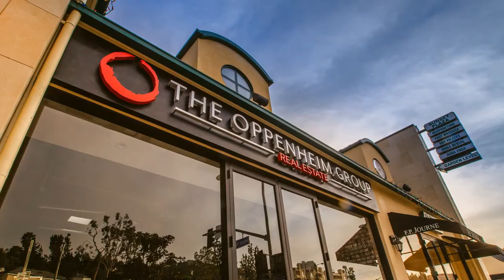Oppenheim Group Real Estate | 3Sixty Strategies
Oppenheim Group Real Estate Profile Video
Produced by 3Sixty Strategies